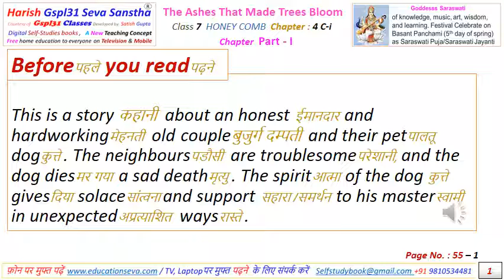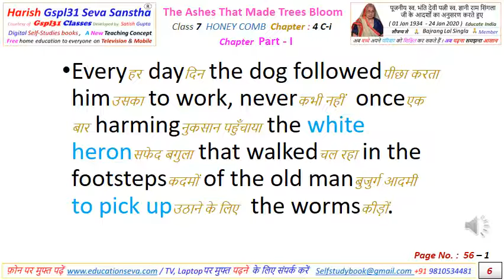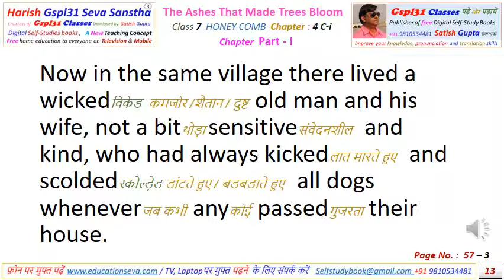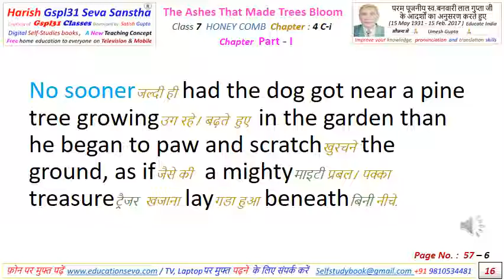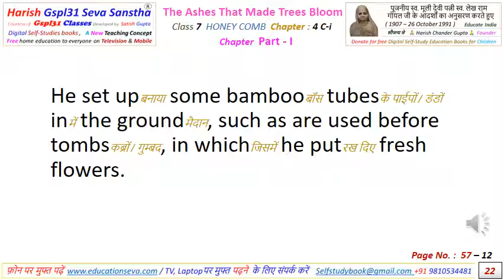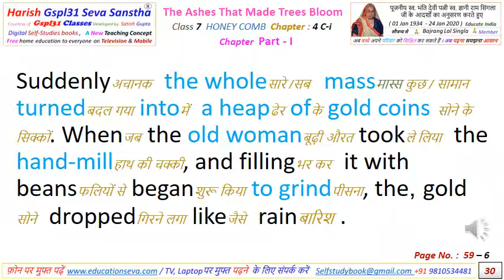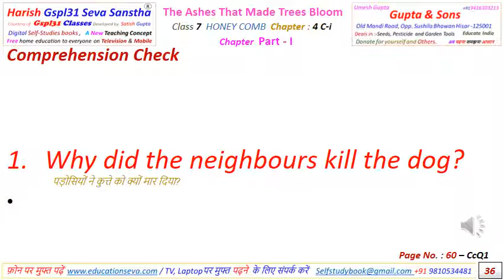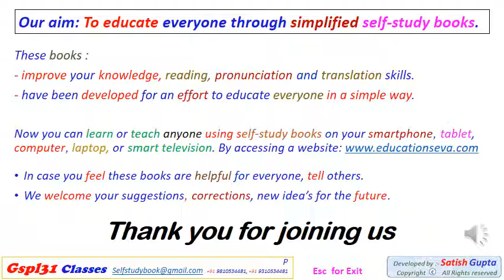The Ashes That Made Tree Bloom Chapter 4 Part I Page55-70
Free Digital Self Study Books for 7th NCERT English Honey Comb with Hindi meaning and typical pronunciation for everyone.
DO a good work tell other students